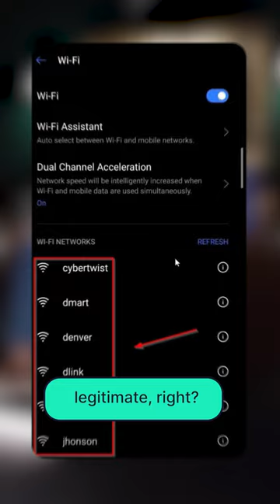Hacking trick by ethical hacker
What a great interview! Watch this video to find out how you can get hacked while using public WiFi.